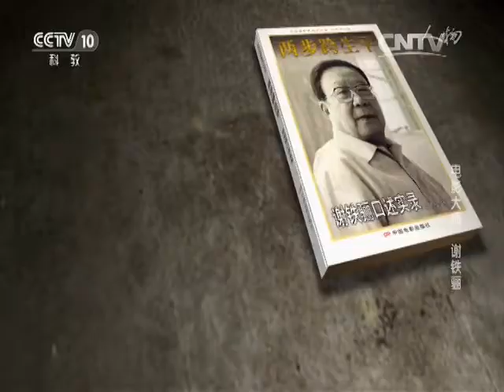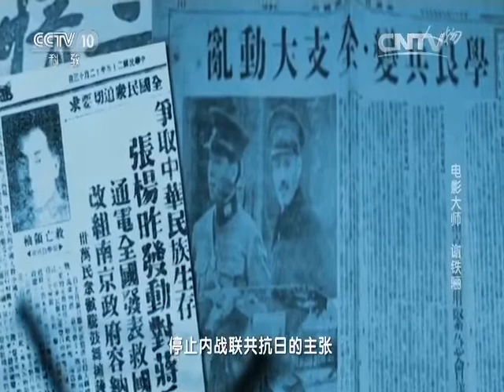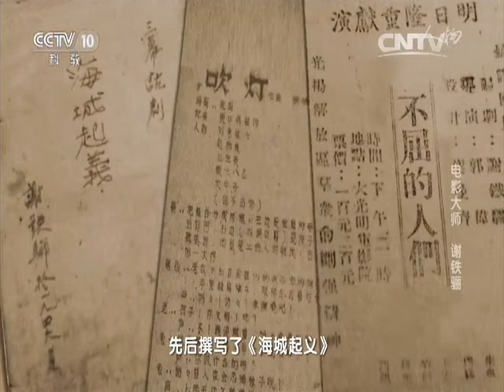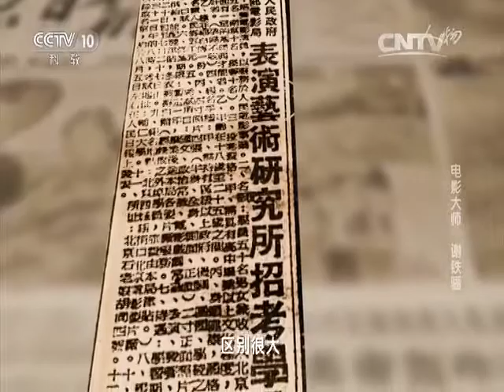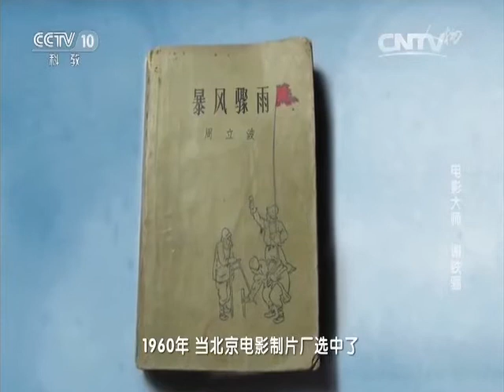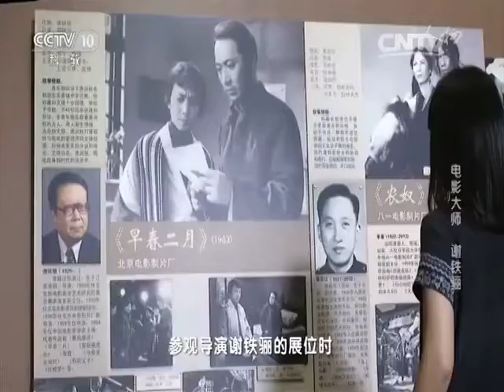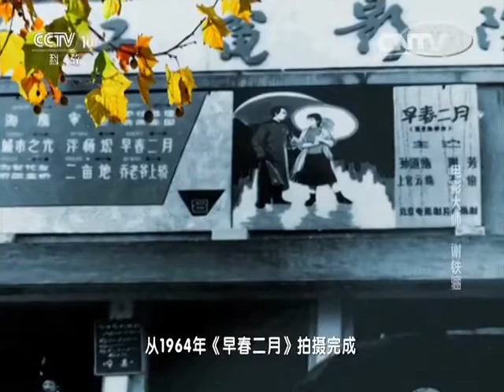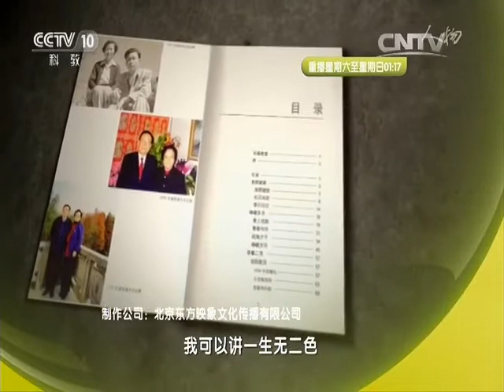20160421 人物 电影大师 谢铁骊